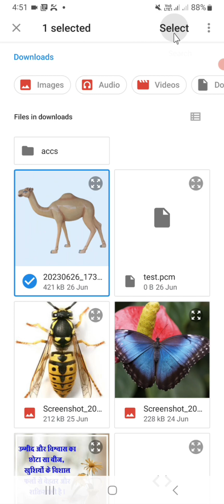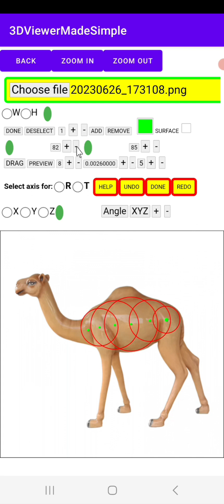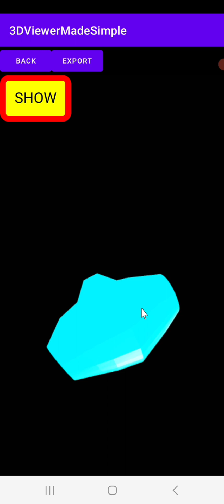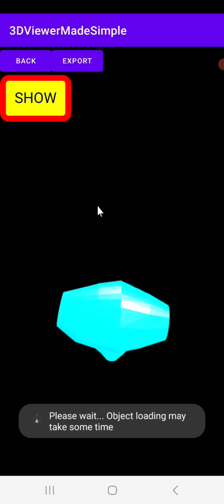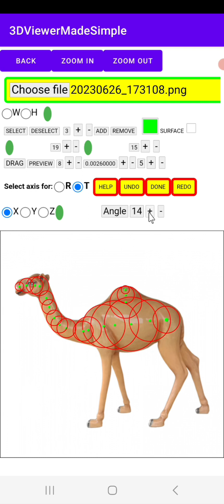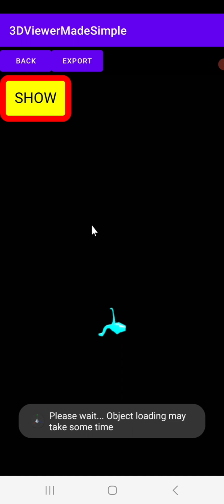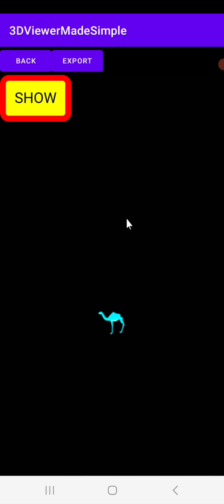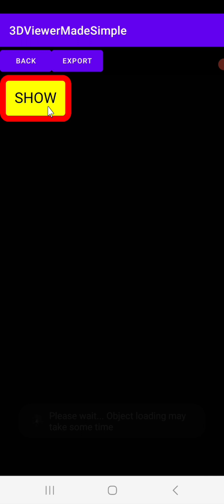Creating a quick model on Android device using 3DViewerMadeSimple app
Quick modelling